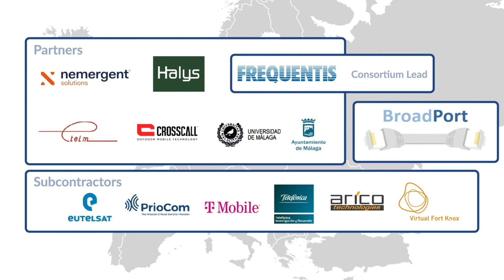FREQUENTIS Explainer: BroadPort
The BroadPort consortium, led by Frequentis, makes cross-border interoperability between European public safety agencies a reality. Find out how by clicking this video.

The BroadWay Project has received funding from the European Union’s Horizon 2020 research and development programme under Grant Agreement No. 786912.